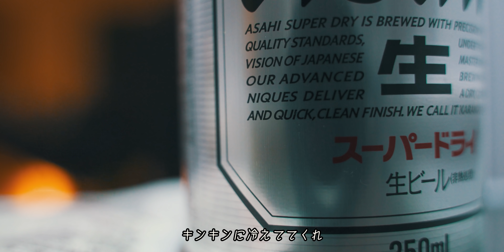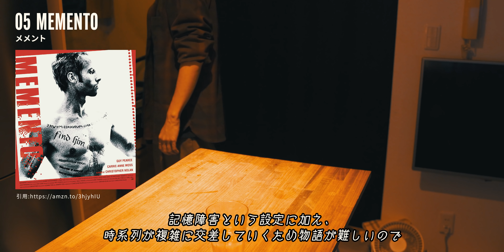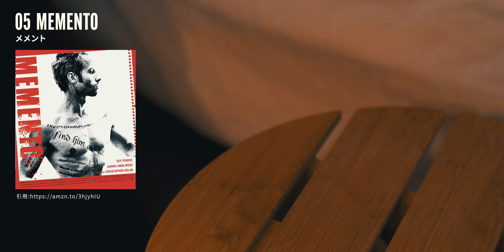【仕事終わりの日常】最近観てよかったアマプラ映画5本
こんばんは、せいやです。
プロジェクターを導入してから映画をたくさん観るようになりました。
そんな中で最近観てよかったAmazonプライムビデオの中の映画を5本紹介します。

▶︎VIDEO DETAILS

Camera: a7c

Editing software: Adobe Premire Pro